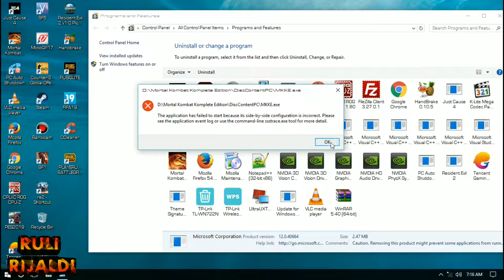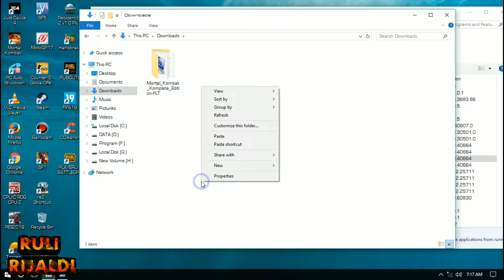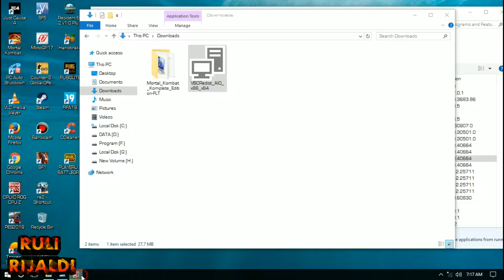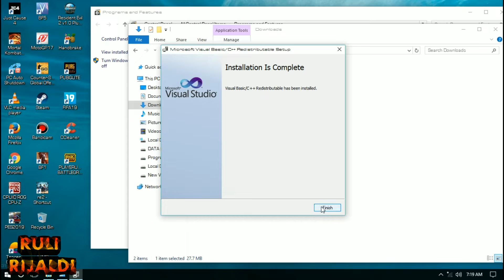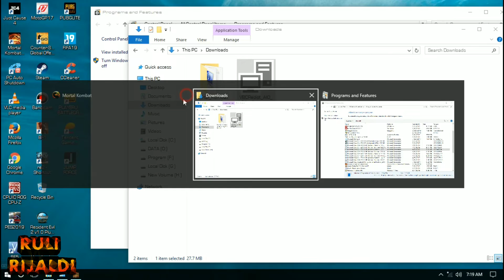Cara mengatasi Error Code Saat akan Bermain Game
Ok sobat gamer sekalian tentunya kalian semua sering mengalami error pada saat akan membuka sebuah game dan muncul beberapa notifikasi atau eror code, nah itu sangatlah menjengkelkan sekali bukan??? Ada beberapa faktor penyebab munculnya pesan eror code seperti itu, nah di video berikut ini saya akan memberikan solusinya, untuk lebih jelasnya silahkan tonton video berikut ini.